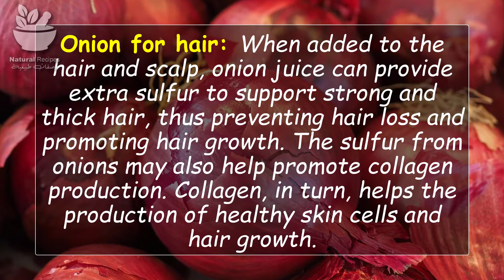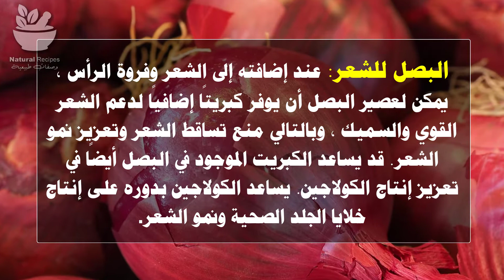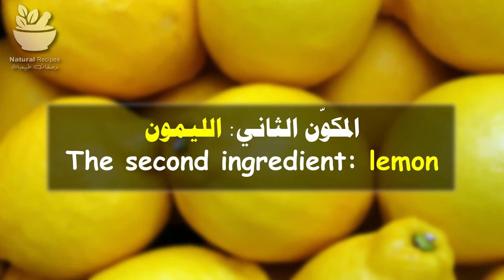How to Apply Onion Juice for Hair Growth | Boost Hair Thickness with Onion & Lemon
Want to know the secret to faster hair growth and thicker strands? In this video, we'll show you how to apply onion juice for hair growth using a powerful combination of onion and lemon juice! Onion juice is packed with sulfur, which strengthens hair and promotes growth, while lemon juice adds a boost of Vitamin C to keep your scalp healthy.

⏱ Timestamps:
🕑 0:07 - How onion juice supports extreme hair growth
🕑 1:08 - Ingredients for the onion juice recipe
🕑 2:07 - Step-by-step instructions for making onion juice
🕑 4:13 - How to apply the onion and lemon mixture to hair
🕑 5:02 - Benefits of onion and lemon for hair health
🕑 5:09 - Frequency of use for optimal results

🔹 Ingredients Needed:

3 medium onions
2 tablespoons lemon juice
Water (for mixing)
🔹 Why This Remedy?
Onion juice is rich in sulfur, which supports collagen production—a key component for strong, thick hair. Lemon juice not only strengthens follicles but also helps balance scalp pH and reduces dandruff.

🔹 Benefits:

Strengthens hair strands and prevents breakage
Helps reduce hair fall and promotes new growth
Balances scalp pH and combats dandruff
🔹 Steps to Make & Apply Onion Juice for Hair Growth:

Peel and chop 3 medium onions.
Blend onions with a small amount of water until smooth.
Strain to extract pure onion juice.
Add 2 tablespoons of fresh lemon juice and mix well.
Apply the mixture evenly to scalp and hair, leaving it on for 30 minutes before rinsing.
🔸 How Often to Use:
For best results, apply this mixture twice a week. If you make extra, store it in the fridge for future use!